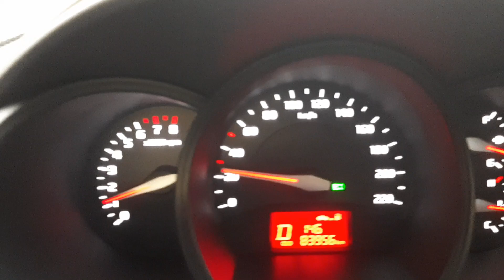Spidometer -II- Free Video Footage - No Copyright - Creative Commons Attribution - Background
Dear Youtubers & Content Creators

This channel produce free video footage, 100% NO COPYRIGHT.
All video taken form my Phone.

Video Type : Creative Commons Attribution ( Lisence CC BY) / FREE TO USE

I appreciate, when you use my video & mention my channel.